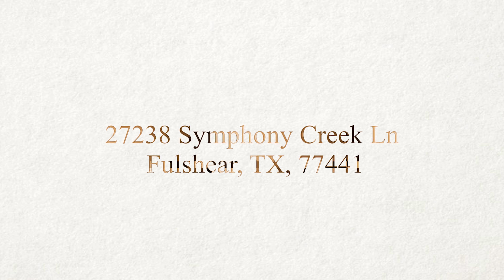27238 Symphony Creek Ln, Fulshear, TX, 77441 With Voice Over